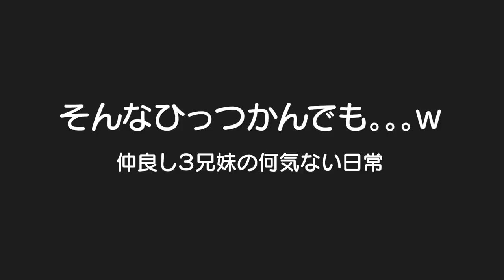そんなくっついてテレビ観なくてもｗ仲良し３兄妹の何気ない日常#286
二卵性男女双子生後4歳5ヶ月＆1歳6ヶ月赤ちゃん　いつもどこでもひっついてるｗ　いつまでもこの仲良さが良いな～ｗ　どんな関係性になるんかな。。。いつまでも３人で遊べるような関係性が良いな～ｗ